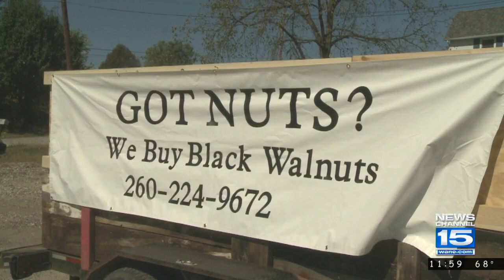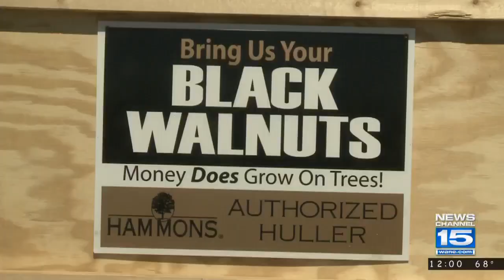Black walnut harvesting season kicks off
Scott Lewis' black walnut harvesting service in Huntington is the only one in an 80 mile radius.